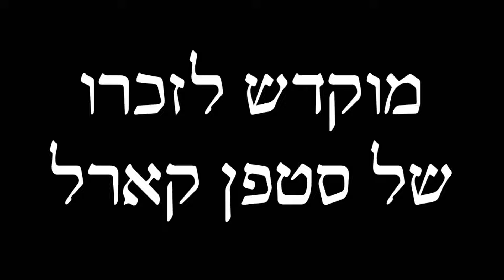We are number one but it's song of death